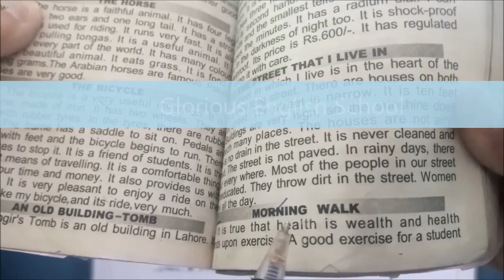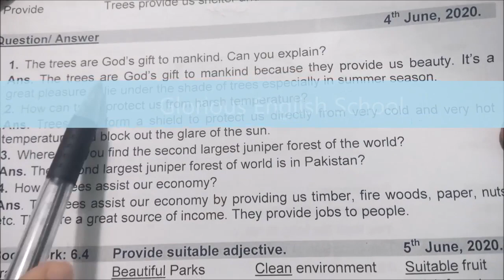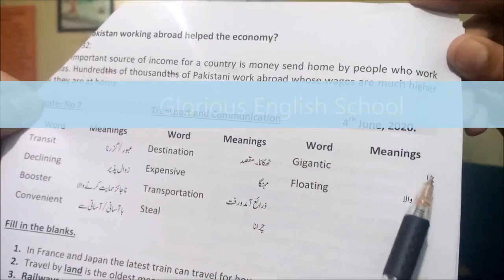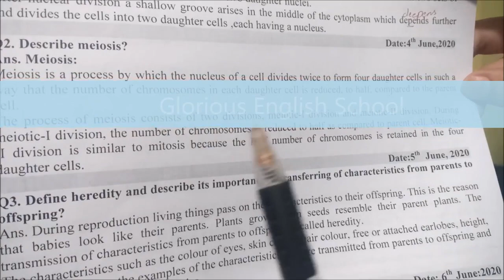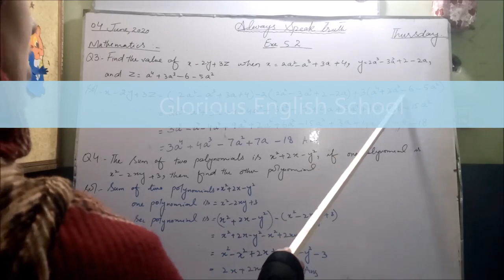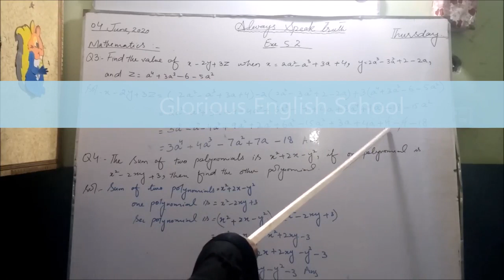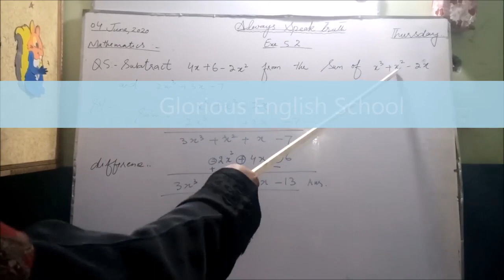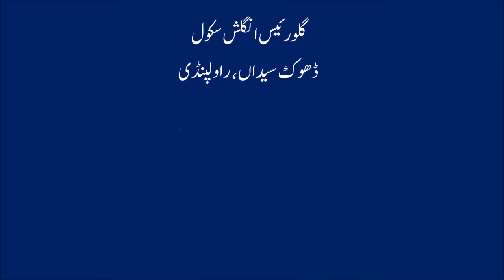Class 7th (4th June, 2020)